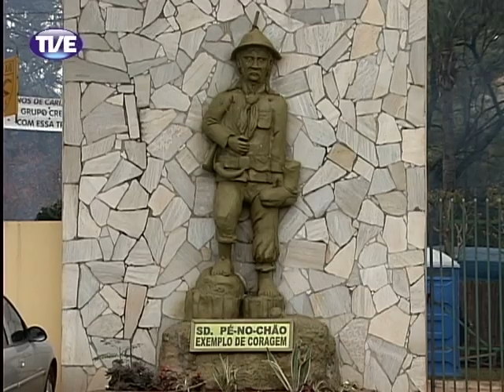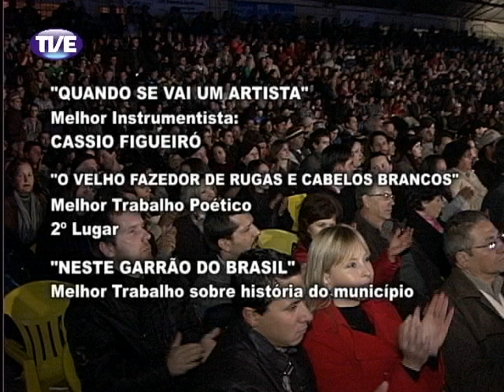TVE Nos Festivais 28º Carijo da Canção Nativa 02